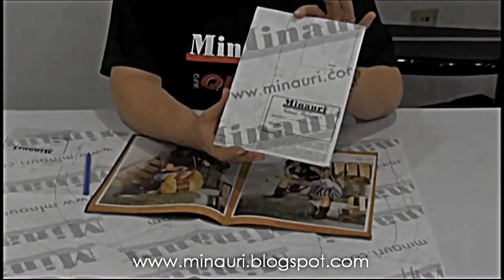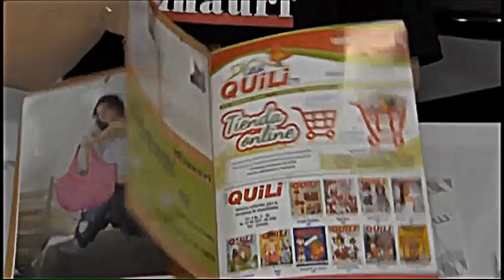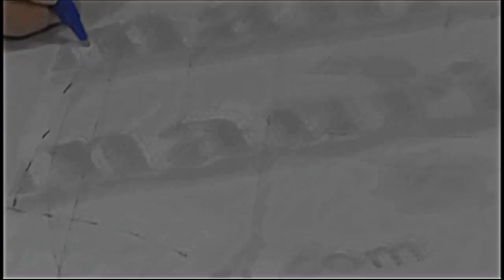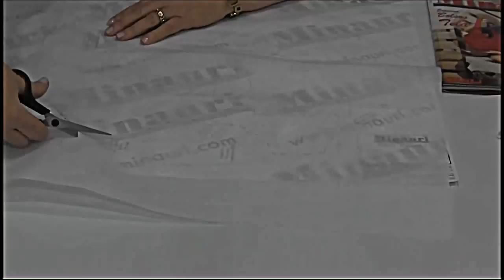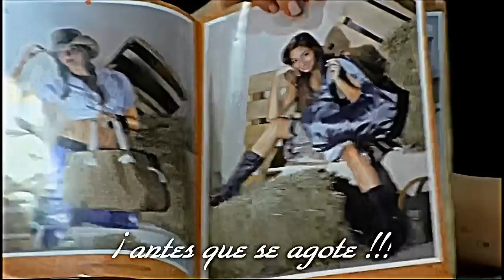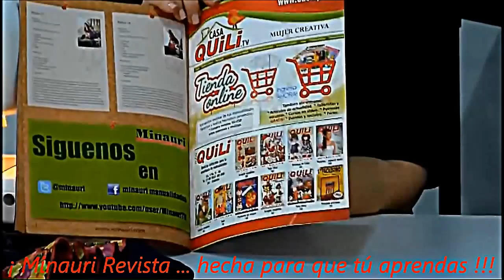DIY - Bolso en Tela #9 by Minauri ( How to make fabric handbag ) ( sew / purse / wallet / tote )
DIY (MR2-09) Bolso en Tela Video Tutorial completo en el cuál la Diseñadora María Fernanda de Minauri, nos explica paso a paso la elaboración de un Bolso en Tela, incluido como Ref 9 en Minauri Revista Nro 2; a partir de un patrón que puede ser descargado totalmente gratis en la página Invitamos a su disfrute y a compartirlo con sus contactos. ( Fabric Bag full video tutorial in which the designer Maria Fernanda de Minauri, explains step by step how-to do by your self a fabric handbag ( included as Ref 9 Minauri Magazine Issue 2 ); from a pattern that can be downloaded totally free in Invite your enjoyment and share it with your contacts )